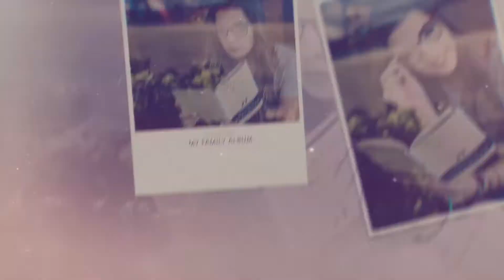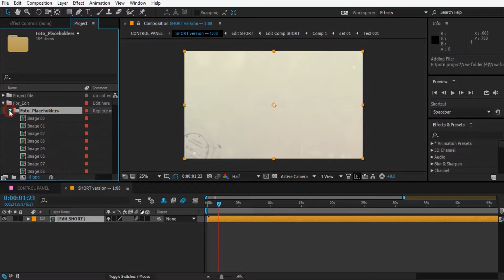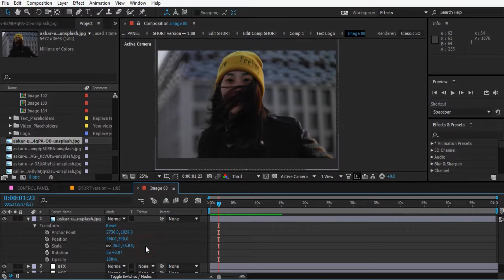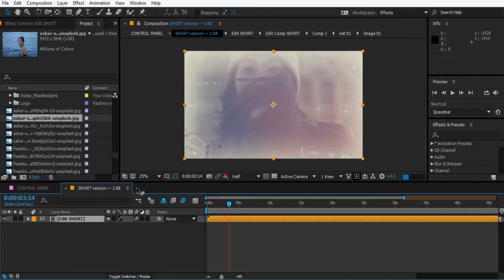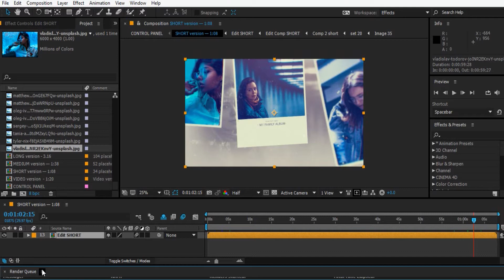My family album – Free Download After Effects Templates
PASSWORD RAR IN VIDEO

After Effects CC 2015, CC 2014, CC, CS6, CS5.5, CS5 | No Plugin | 1920×1080

THREE VERSIONS WITH DIFFERENT DURATION
SHORT version — 1:08 (34 placeholders)
MEDIUM version — 1:38 (52 placeholders)
LONG version — 3:08 (104 placeholders)